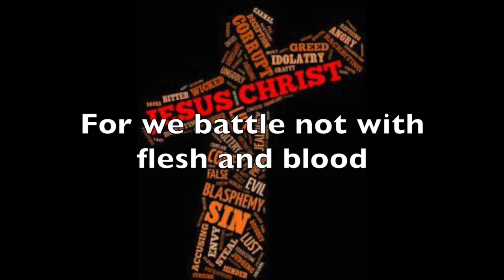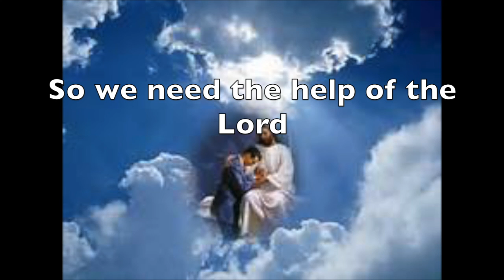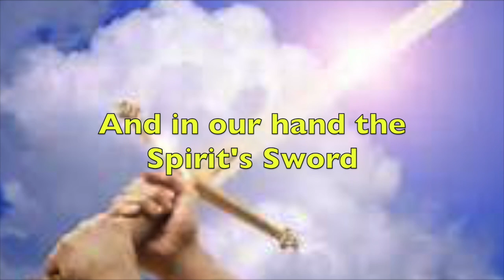THE ARMOR OF GOD-song and lyrics by Wesley Putnam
This video is about THE ARMOR OF GOD